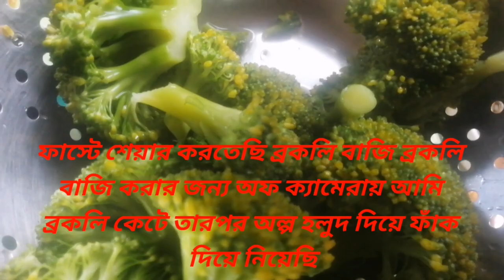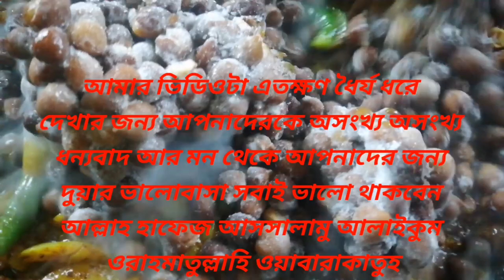আজকে দুপুরের জন্য broccoli ভাজি/আলুর দম বেগুন ভাজা/লাইশাক মাছ দিয়ে চাকনি আর বিকালের জন্য ছোলা ভাজি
Lunch recipes:
Broccoli bazi with satin fish
Potato curry
Breast chicken with chick peas
Aubergine bazi
Shaq sakni
sola buna